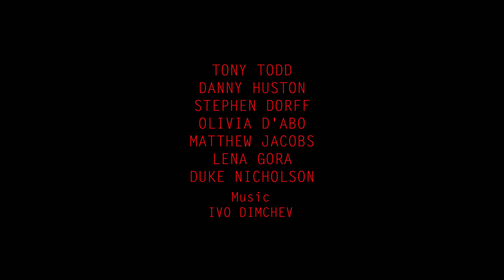Traveling Light | A Bernard Rose Film (Trailer)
Traveling Light tells the story of Caddy (Tony Todd) over a twenty four hour period on May 30th 2020 as he searches for his missing son who has been living on the streets, while working as an Uber/Delivery driver during the early days of the Pandemic in Los Angeles. His path crosses Harry (Danny Huston), a cult leader who is holding a bizarre happening/ceremony up on Mulholland drive where Todd (Stephen Dorff) and Mary (Olivia d’Abo) are attending as acolytes. All the while news of the horrific murder of George Floyd reverberates around the city as the social fabric collapses and we realize we are witnessing the end of an era…

Funny and frightening in equal measure, Traveling Light is a Bunuelian satire of bourgeoisie life in Los Angeles at a moment of extreme crisis.

Opens June 10th at the Laemmle NoHo7.